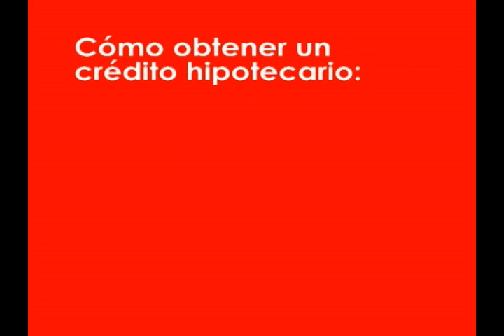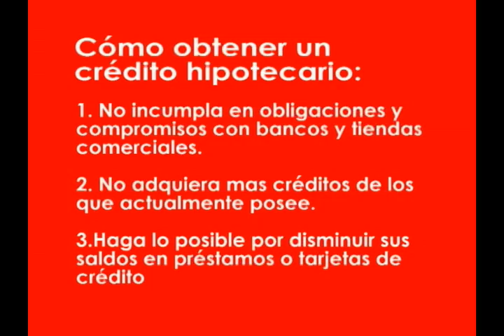Habitat. Home Decor and real estate TV show Demo Created By Gianni Peccerelli.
Habitat Demo a Gianni Peccerelli Creation.